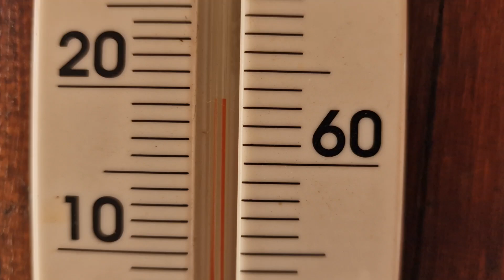Pukla sparina danas je dobro 29.08.2023.